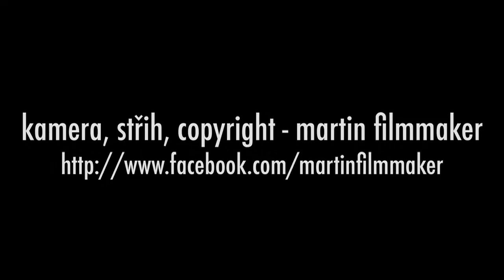06.10.2011 MODERN PETS ( Punk - Berlin )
Final Club Prague